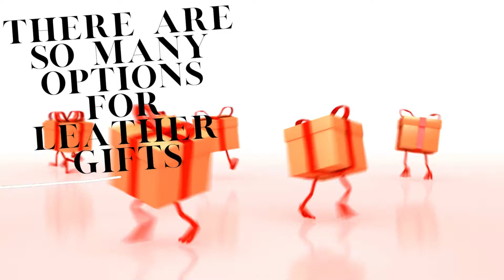Finding the Right Leather Gift For the Anniversary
5 Stunning Leather Gift Suggestions
One of the most popular types of gifts for Men, especially for birthdays, Christmas, weddings, or anniversaries, are leather gifts. These gifts are often made of faux leather or real leather. Leather gifts maybe bags, accessories, clothing, purses, home products, or items such as books, laptop computers, or desk clocks! Leather gifts are always a hit because they are so beautiful and trendy. Whether you choose to give a leather gift for your friend, colleague or loved one, rest assured that the receiver will think highly of you.

There are so many options for leather gifts. From leather handbags to wallets, to purses, leather gifts are always in high demand throughout the year. These items are perfect for everyday use and are certain to be put to good use. Think about it: wouldn’t you love to have your loved one’s name embossed, or featured on a leather product?